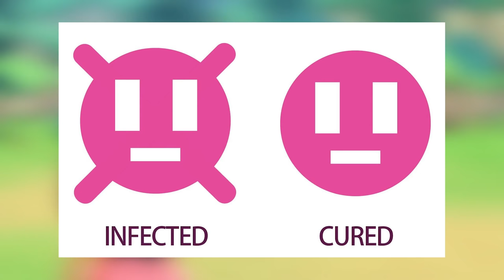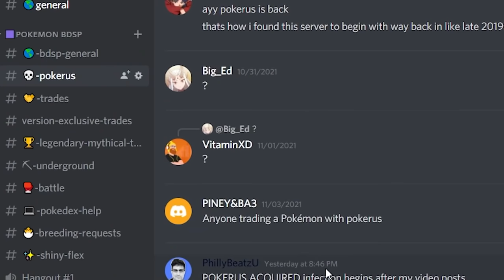How To Get Pokérus in Pokemon Brilliant Diamond and Shining Pearl | Pokemon Virus!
The Best Guide on how to get Pokerus in Pokemon Brilliant Diamond and Shining Pearl. This Pokerus is one of the rarest things to get in the game and you can also get it too! Get the Pokerus EASY! Come and get it from our
00:00 Intro
0:35 How I got Pokerus
1:12 Pokemon Center Pokerus
1:58 Statistics on Pokerus
2:14 First thing to do when getting Pokerus
2:20 How to get Pokerus to spread
2:52 What you need to know about Pokerus
3:18 How to identify Pokerus
3:23 Infected and cured pokemon Information
3:56 Farming Pokerus Pokemon
4:25 How to get the Pokerus NOW!
5:05 Final Thoughts
Make sure to JOIN MY WEBSITE.  Phillybeatzu.com